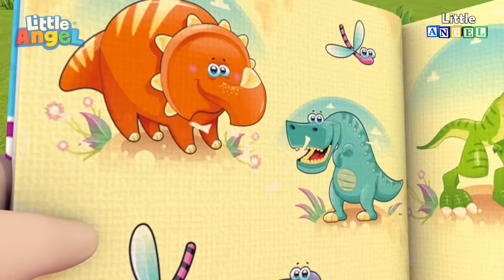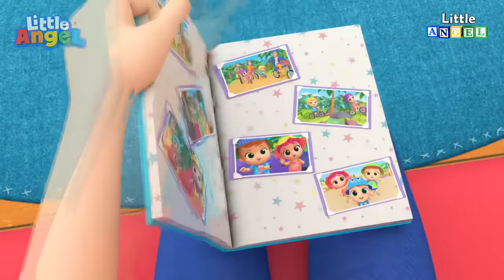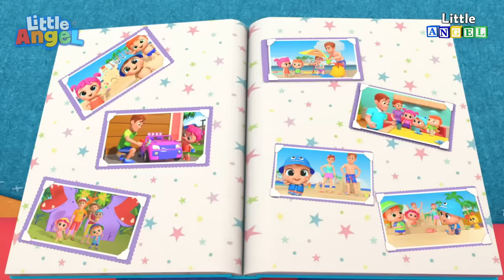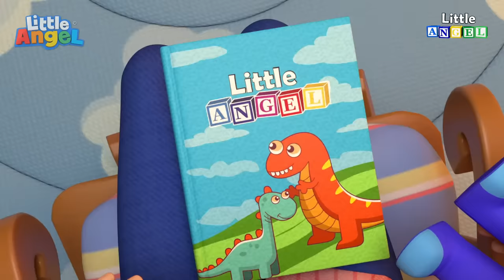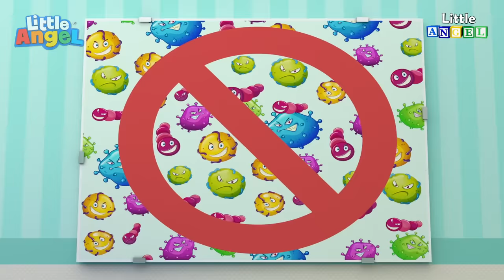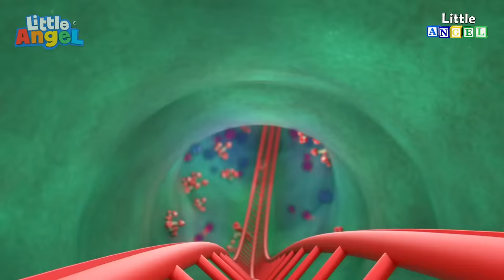Cuidado Para Não Fazer Dodói Bebê João | Músicas Infantis em Português 🎵 | Little Angel Brasil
LETRA:

O bebê brinca, o bebê ri
Brinca com o Bingo e se diverte
Zoom, zoom, rápido e lá vou eu!
Bum, bum caí
Fiz um dodói (cante esta linha muito triste)

Não, não chore, vamos te ajudar
Do seu dodói vamos cuidar
E você então vai se sentir melhor
Somos sua equipe de segurança

Eu posso ler, o meu livrinho
Com dinossauros, tão bonitinhos
Ops, ops, olhe a bola no caminho (ops com pronúncia em português ôps e não upsie, em inglês)
Ai, ai, papai, fiz um dodói (cante essa frase muito triste)

Encho a banheira pro meu barco
E muita água vou colocar
Ui, está quente e queimou a minha mão
Está doendo, não gostei não!  (cante esta linha muito triste)

Sim, eu gosto de assistir TV
Lá no alto pra eu poder ver
Mas não consegui e caí do sofá
Ai que dor, mamãe vem cá (cante esta linha muito triste)

Estou atrasado, não não não
Tenho que correr bem rapidão
Mas escorreguei e fui pro chão
Ai! Tá doendo de montão! (cante essa frase muito triste)

Tome cuidado, e fique seguro
Não se machuque quando for brincar
Não queremos acidentes, é isso que fazemos
Somos a sua equipe de segurança

Clique aqui e vá direto para a sua música favorita:

00:00 Cuidado Para Não Fazer Dodói Joãozinho
03:58 Ops! Que Bagunça Joãozinho
08:01 A Vovó e o Vovô são Demais
11:49 O Bebê Viaja de Avião
15:31 Que Bagunça é essa Joãozinho?
18:52 Todo Mundo já foi Bebê
22:58 As Rodas da Ambulância do Joãozinho
26:22 O Dodói do Bingo
29:47 Joãozinho Está com Soluço
33:40 Acidentes Acontecem! Bum Bum Joãozinho
36:52 Muito Doce Dá Dor de Dente Joãozinho
40:42 Mamãe Deixa Eu Te Ajudar
44:34 Vamos Cuidar de Você Papai
48:32 Ai Fiz um Dodói Doutora
52:00 Cadê a Chupeta do Joãozinho?
55:55 A Dança do Pintinho Amarelinho
59:25 Joãozinho fez um Dodói
1:02:43 Quero ser Grande
1:06:30 10 Bebezinhos Escorregam no Parquinho
1:10:11 O Troninho do Joãozinho
1:13:49 Joãozinho vai ao Médico! A Doutora do Bebê Dino
1:17:04 Ninguém Segura o Joãozinho
1:21:32 O Bebê Vai ao Médico
1:24:01 O Carrinho do Joãozinho Já Ganhou
1:27:09 Um Banho de Espuma com os Irmãos
1:30:17 Cabeça Ombro Joelho e Pé
1:32:22 A Mamãe está Dodói
1:35:26 Um Banho Divertido com o Papai
1:39:31 O Doutor Joãozinho
1:43:00 Não Não Quero Escovar os Dentes
1:45:53 Um Elefante se Balançava
1:49:24 Joãozinho na Montanha-Russa Amarela
1:53:14 Joãozinho Aprende a Dividir
1:56:36 Joãozinho Já Sabe Pular Corda